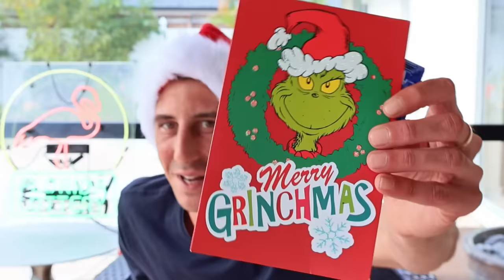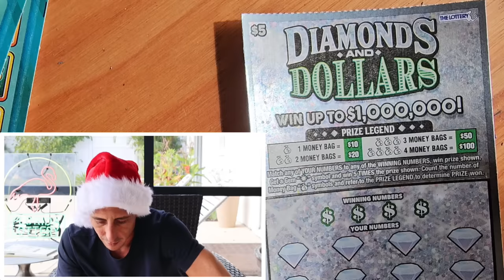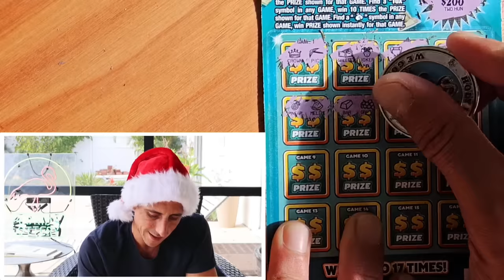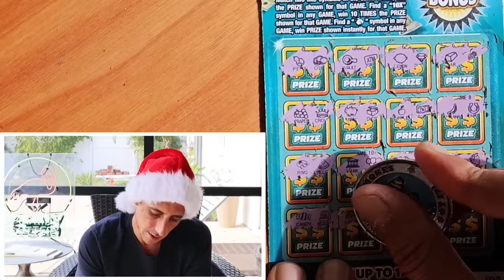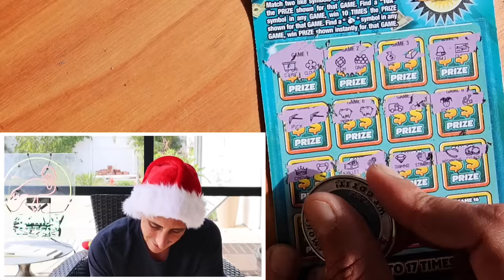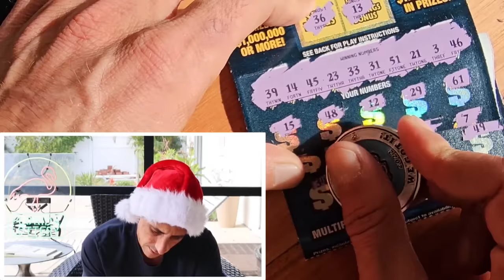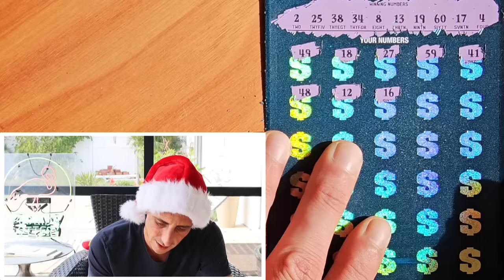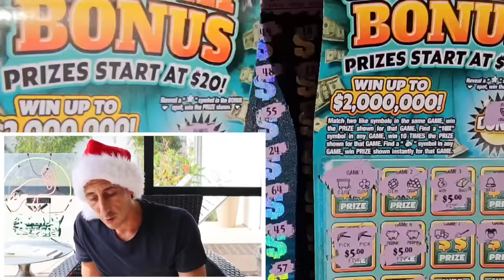💥Back in Business Baby💥 $50 $1,000,000 Year for Life Ticket🚀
Boom my Luck is Back with the $50 Ticket!

2 x $50 $1,000,000 A Year For Life Spectacular
And a Bunch more!!!